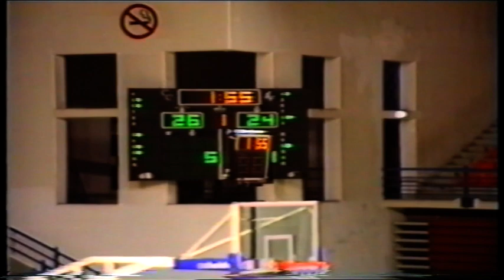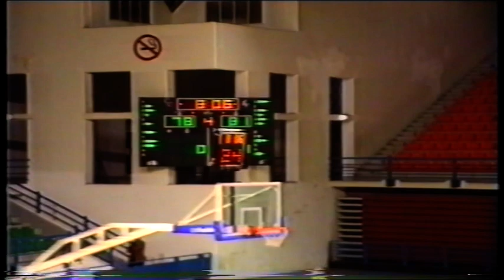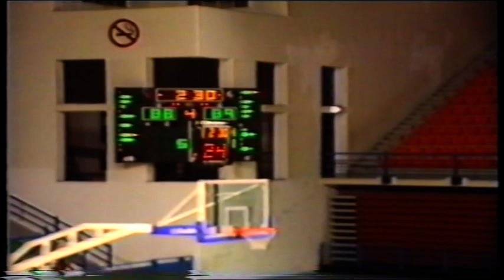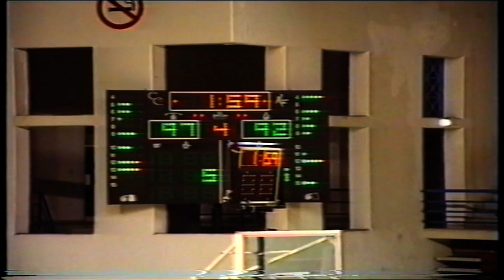ΕΘΑ - ΑΠΟΕΛ ꓲ 97-92 ꓲ Σεζόν 2007-08